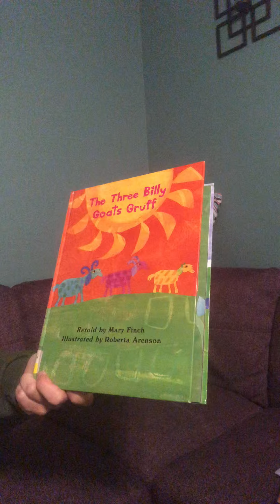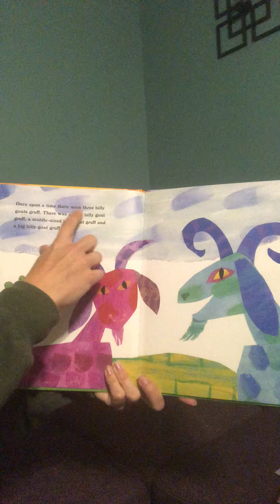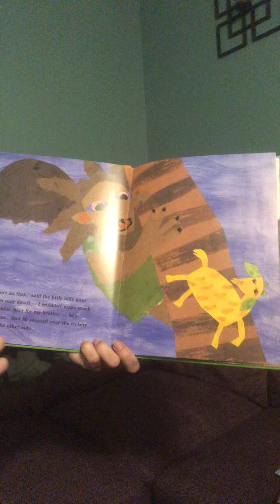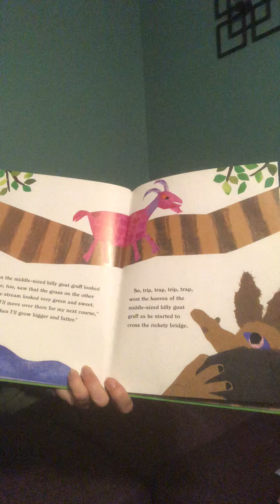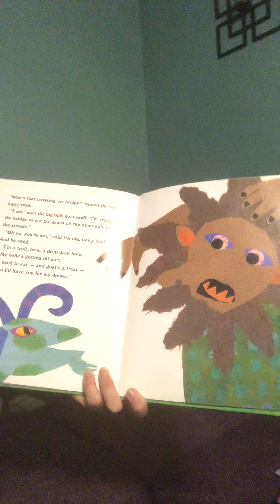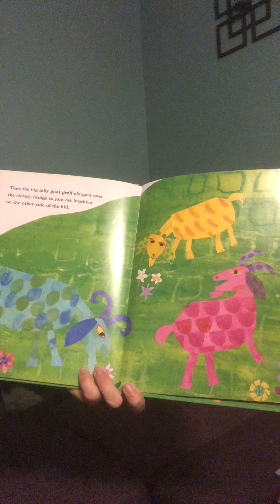The 3 billy goats gruff read along for remote learning